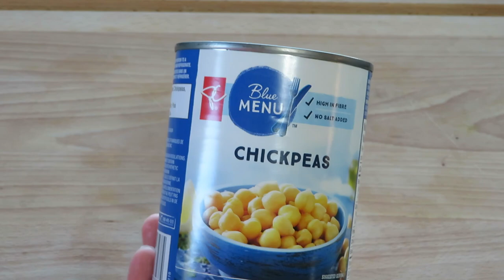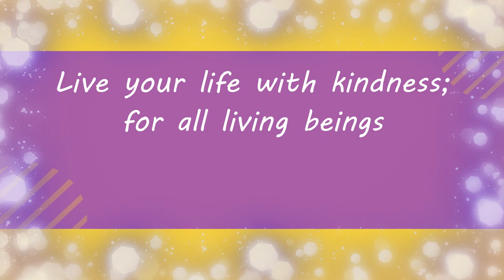Air Fryer Recipe: Cookie Dough Bites // Gluten-Free // Vegan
Wow! It's so easy to make a healthy (ish) cookie dough dessert, all from the air fryer too. Eggless, gluten free and dairy free too...so it's all vegan. So delicious and super easy and packed with protein.

Air Fryer Cookie Dough Bites

Cookie Dough Ingredients
1 can of chickpeas
1 tsp vanilla extract
3-5 tbsp pure maple syrup, amount depends on how sweet you want it. Add to taste.
½ cup chocolate chips (vegan & gluten free)
8 rice paper sheets
Water to wet rice paper sheets
1.5 tbsp of oil – avocado or coconut oil would work best

Whipped Cream Ingredients:
Juice from a can of chickpeas
3 tbsp maple sugar
1 tsp vanilla extract
Optional:
2 tbsp cacao powder
Chocolate sauce to dip

First let’s make whipped cream:
Drain a can of chickpeas, and save the chickpea juice (called Aquafaba)
Add that to a stand mixer or use a hand mixer to mix until peaks form
While it’s mixing, you can add 1 tsp vanilla, 3 tbsp maple sugar
Add more sugar if you want it sweeter.
When peaks form and it’s fluffy, add to fridge.
Optional:  make chocolate whipped cream:
Add 2 tbsp cacao powder, and mix well.
Once mixed, add to fridge

Now let’s make  the cookie dough bites:
In a large bowl, add chickpeas (that have been drained and rinsed and dried)
Mash using a masher or a fork
Add 3-5 tbsp maple syrup (more if you want it sweeter)
Add 1 tsp vanilla extract
Add chocolate chips and mix.

Assembling the Cookie Dough Bites:
Thoroughly wet a rice paper sheet.
Using scissors, cut rice paper into 4 “pie” pieces
Scoop about a teaspoon or so into each rice paper piece
Gently wrap it up using rice paper sheet to seal
Brush lightly with oil all over so it doesn’t stick to air fryer tray

Air Fry at 390F for 6-8 minutes, turning them over halfway

Serve with regular vegan whipped cream, chocolate whipped cream, or chocolate sauce.

Finger Roll by Bonkers Beat Club